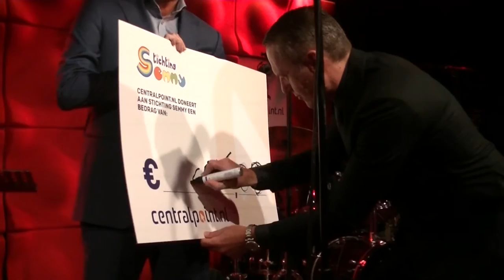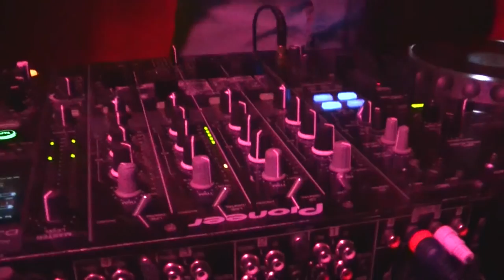Centralpoint bestaat 15 jaar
Zaterdag 29 Oktober 2016 vierde Centralpoint.nl haar 15e verjaardag met een feest voor ruim 350 genodigden in de North Sea Jazz Club in Amsterdam. Naast optredens van diverse artiesten werd de avond spetterend afgesloten met een optreden van Trijntje Oosterhuis en haar band.

Onder de aanwezigen waren vertegenwoordigers van alle toonaangevende fabrikanten, distributeurs en toeleveranciers, die de afgelopen 15 jaar intensief met Centralpoint hebben samengewerkt.

Centralpoint had vooraf aan de genodigden een bijdrage gevraagd aan een goed doel in plaats van cadeaus of bloemen. Centralpoint had hiervoor de Stichting Semmy uitgekozen die een medicijn helpt ontwikkelen tegen hersenstamkanker, een zeldzame dodelijke ziekte die kinderen treft (ook wel diffuus intrinsiek ponsglioom of DIPG genoemd). Zie voor meer info.

Namens alle aanwezigen kon Marcel Joosten van Centralpoint het mooie bedrag van EUR 8.015,- overhandigen aan John Emmerik van Stichting Semmy een bedrag dat later in de week nog is opgelopen tot EUR 8.965,-

Bestel meer dan 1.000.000 ICT-producten bij de grootste zakelijke IT-specialist van Nederland: Centralpoint.nl. Best Business Webshop of the Year 2015 en MKB Reseller of the Year 2015.